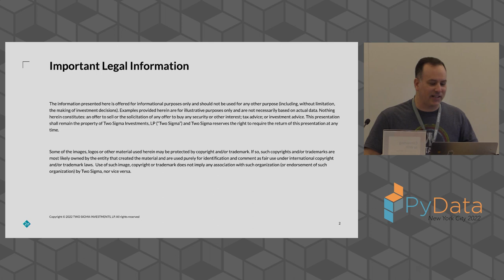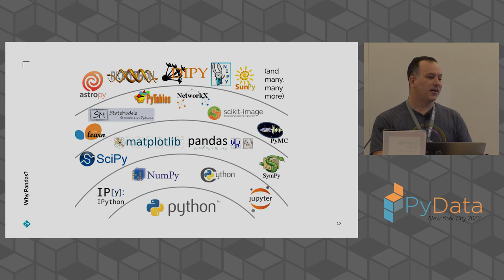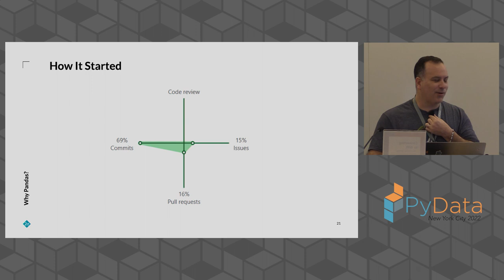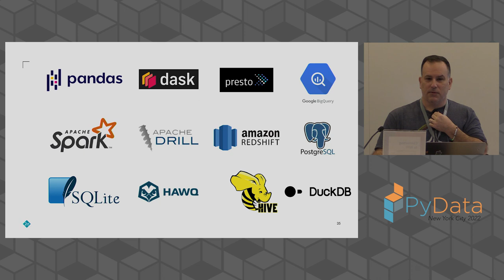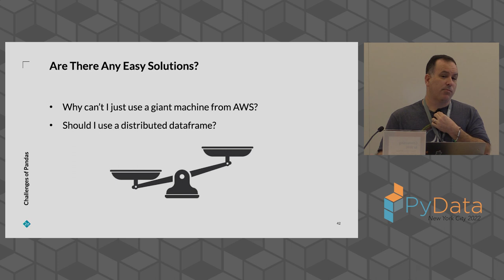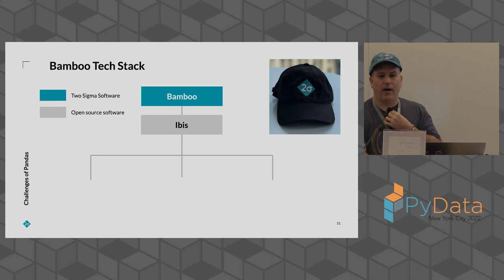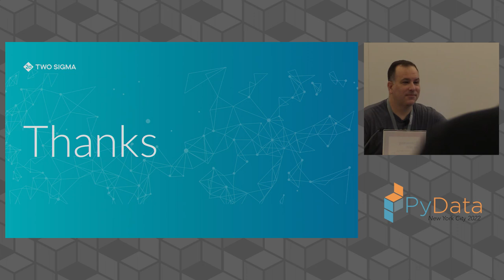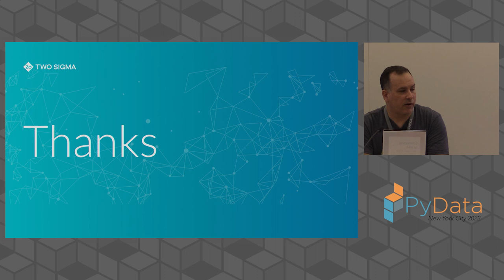Jeff Reback: pandas at a Crossroads, the Past, Present, and Future | PyData NYC 2022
Pandas appears to be a healthy, well maintained library that will continue to serve the data science community for many years to come. However, the strategy for Pandas is at a crossroads and the decisions we make about its future will have influence far beyond Two Sigma.

We'll learn about the history of pandas, from its inception as a data analysis library, to the explosive growth as an open source library. We’ll discuss how the growth of big data and big compute challenges panda’s capabilities and is a threat to its continued dominance in the market. Finally, we’ll talk about the crossroads; which paths we are considering at Twos Sigma, and how others can get involved.

Bio:
Jeff Reback
As a former quant Jeff Reback has much experience in building financial trading systems, using python and working with very large data. He has been a core committer to the pandas project since 2011, and has managed the project since 2013. Jeff is a Managing Director at Two Sigma, overseeing the research environment. Jeff holds a B.S. in Computer Science from the Massachusetts Institute of Technology.

00:00 Welcome!
00:10 Help us add time stamps or captions to this video! See the description for details.